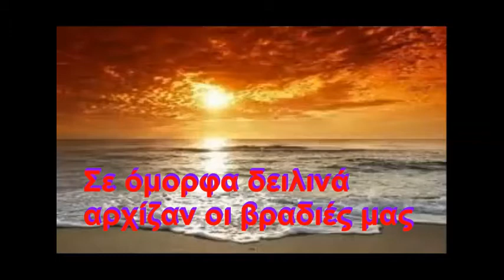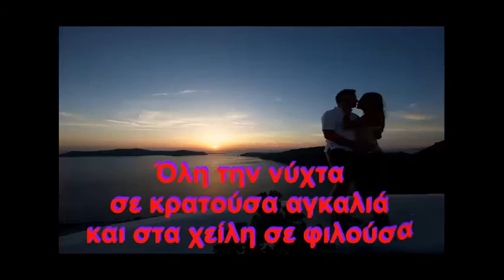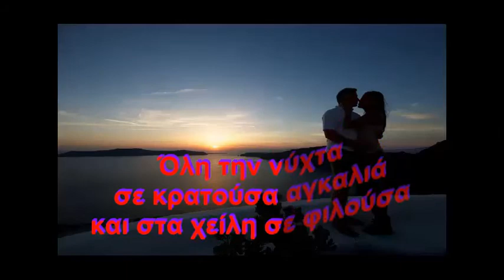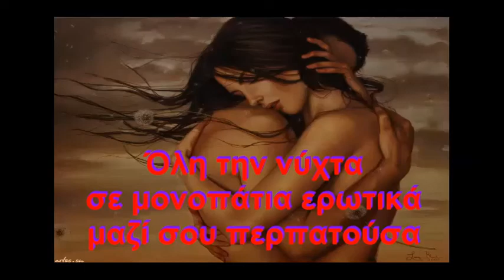" ΘΥΜΑΜΑΙ " ΣΤΙΧΟΙ ΜΟΥΣΙΚΗ , ΙΩΑΝΝΗΣ ΑΛΕΞΙΟΥ ΑΠΡΟΣΚΛΗΤΟΣ ΕΝΟΡΧΗΣΤΡΩΣΗ , ΠΑΝΟΣ ΔΑΣΚΑΛΑΚΗΣ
" ΘΥΜΑΜΑΙ ..."  ΟΡΧΗΣΤΡΙΚΟ
ΣΤΙΧΟΙ ΜΟΥΣΙΚΗ , ΙΩΑΝΝΗΣ ΑΛΕΞΙΟΥ ΑΠΡΟΣΚΛΗΤΟΣ - ΕΝΟΡΧΗΣΤΡΩΣΗ , ΠΑΝΟΣ ΔΑΣΚΑΛΑΚΗΣ